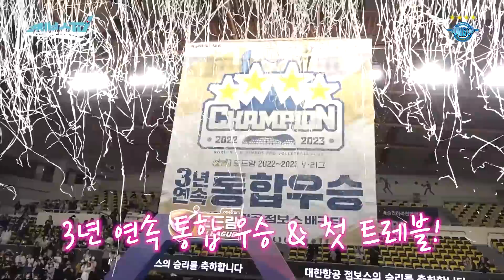[JUMBOSTV] 4번째 별을 보셨나요? 그건 여기 있어요! 별 따고 도착한 대한항공🛬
드디어 3년 연속 통합 우승과 트레블을 달성하고 도착했습니다!
새로운 왕조의 시작을 대한항공과 함께해요!!!